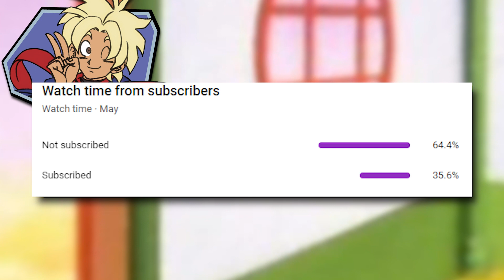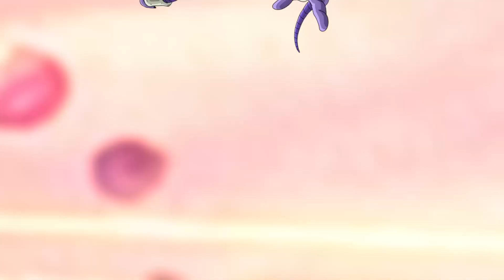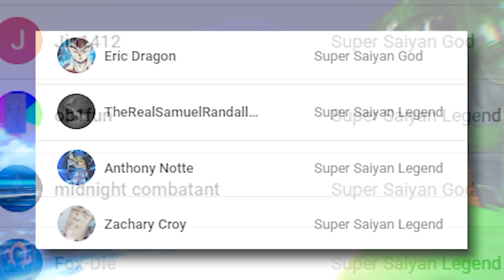Goku Finally MEETS Bardock In Hell! - PART 3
The battle against the Ginyu Force continues in this new Dragon Ball What if Scenario! This time Bardock, as the defender of Hell, and Raditz, go to King Yemma along with Krillin, Tien, and Yamcha. there they find the terrific Lord Chilled attacking! Meanwhile, Goku faces Frieza in the final Super Saiyan battle...

Voices for characters provided by Josh Web.

Renders from games extracted by maxiuchiha22 on DeviantArt

I do not own Dragon Ball. DragonBall, DragonBall Z, DragonBall GT, Dragon Ball Super and all logos, character names and distinctive likenesses there of are trademarks of TOEI ANIMATION, Ltd.